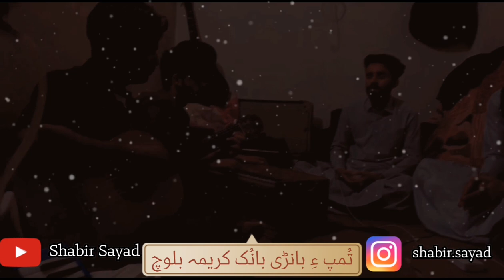Tompe Banari Bya O Bya | Shabir Sayad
Singer : Shabir Sayad

Shabir Seyad Baloch is a Musicain.This is Shabir Seyad Baloch Official Youtube Channel. No One is allowed to upload Shabir Seyad Song without his permation.
All CopyRights are for Shabir Seyad Officail

Shabir Baloch Socail Media links